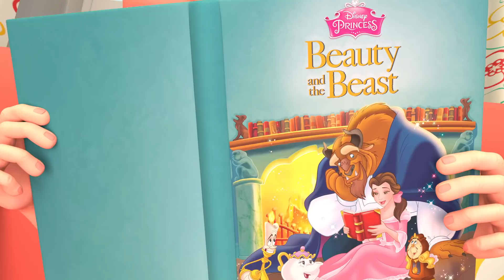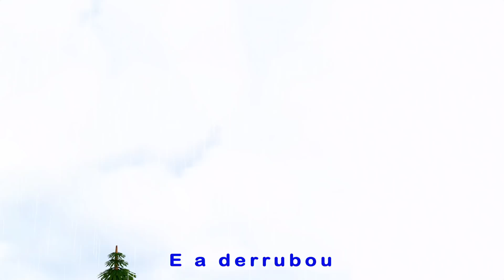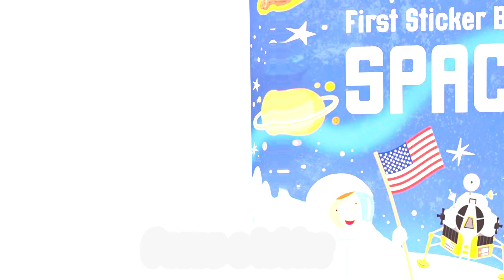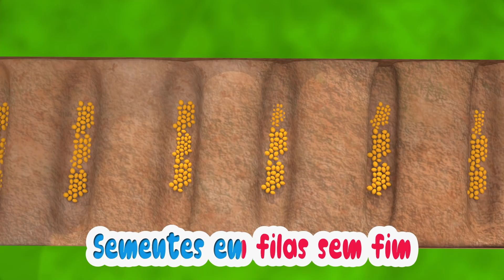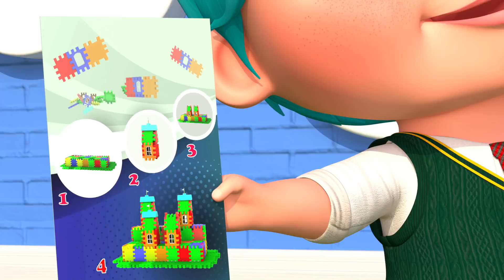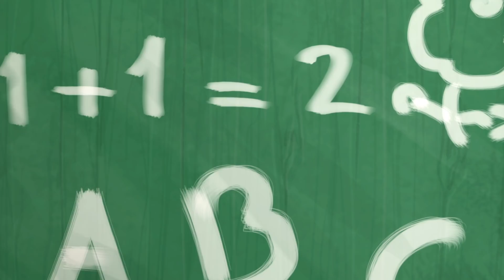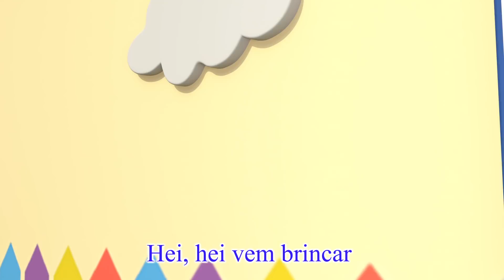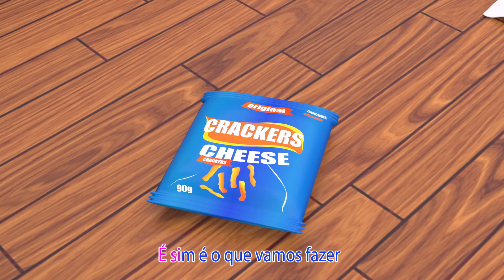feliz aniversário | Rimas infantis e canções infantis | Viola Kids Português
Viola Kids Nursery Rhymes é um canal onde crianças e pais se divertem juntos
As crianças vão rir, dançar, cantar e brincar junto com nossos vídeos educacionais, aprendendo letras, números, sons de animais, cores e muito, muito mais enquanto simplesmente desfrutam de nossos personagens amigáveis e histórias divertidas.